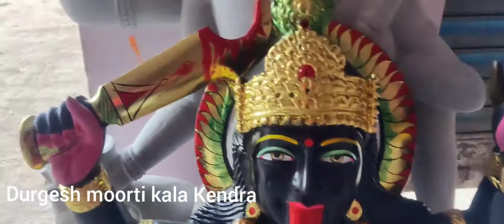kali mata murti ||कालीमातामूर्ति ||8696551290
kali mata murti
size 3 foot
price 28000/-
black marble